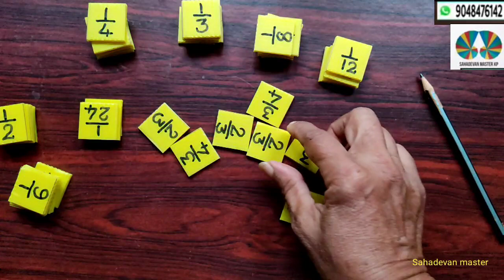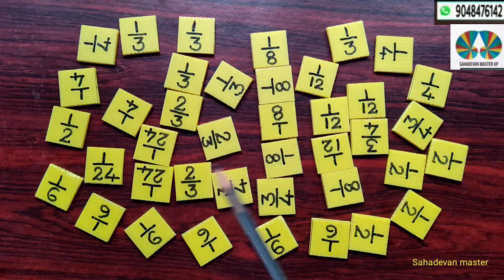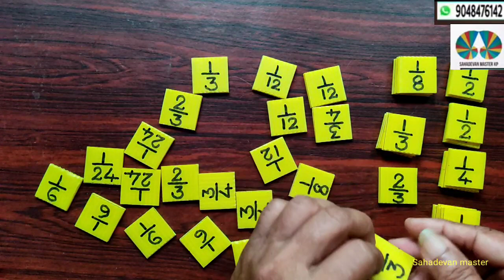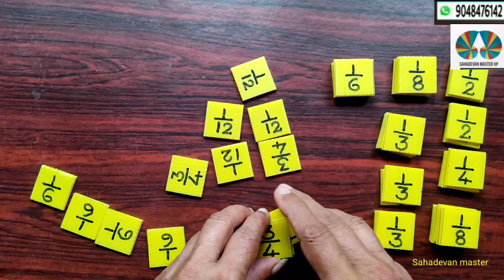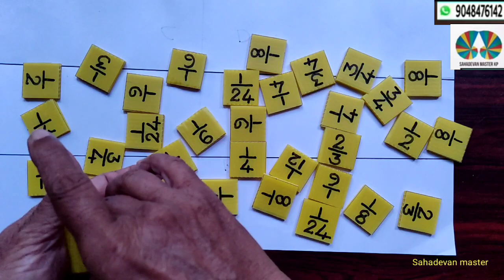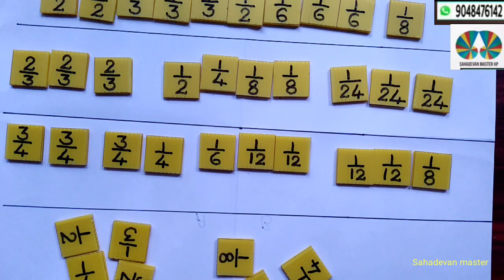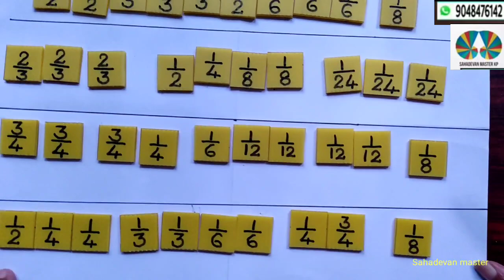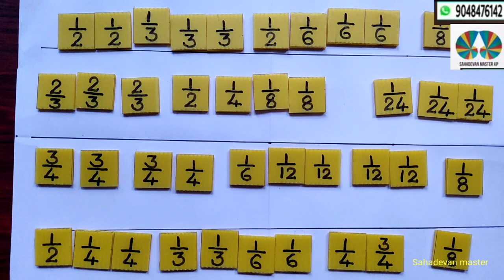Geometrical Chart part 236 puzzle for Mathematics Fair